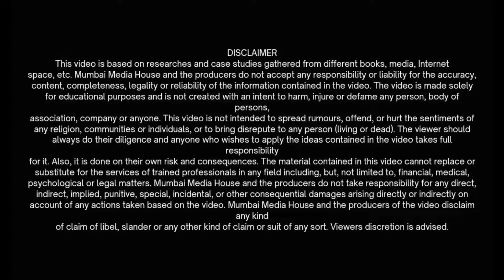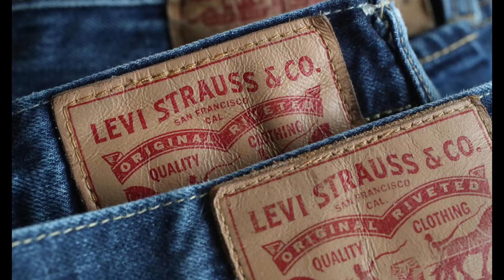Levis, Top Clothing Brand in India